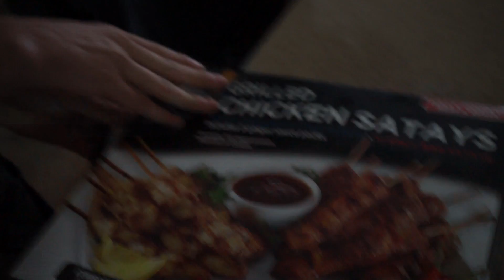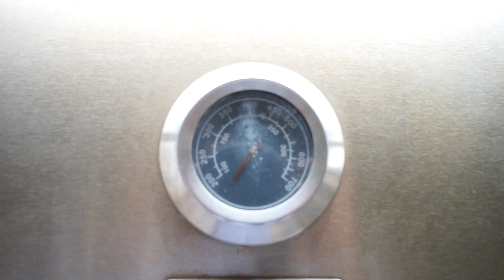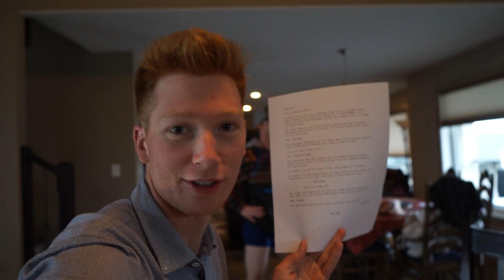How to make a commercial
We have a little fun making a commercial that I wrote.